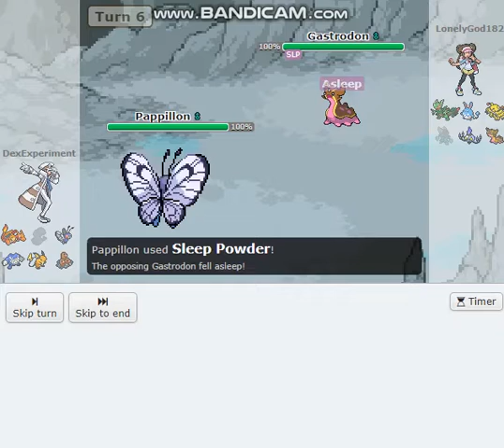Pokemon Showdown Kanto Random Challenge 5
Hey guys, welcome to episode 5. I hope you enjoy it.

Team

Charizard Charizardite X
Blaze (JOLLY)
Dragon Dance
Flare Blitz
Earthquake
Dragon Dance

Arbok Groundium Z
Intimidate (ADAMANT)
Coil
Gunk Shot
Earthquake
Aqua Tail

Butterfree Leftovers
Compound Eyes (TIMID)
Quiver Dance
Sleep Powder
Hurricane
Bug Buzz

Poliwrath Choice Band
Water Absorb (ADAMANT)
Liquidation
Close Combat
Darkest Lariat
Poison Jab

Raichu Life Orb
Static (TIMID)
Fake Out
Thunderbolt
Thunder Wave
Surf

Dugtrio Choice Scarf
Arena Trap (ADAMANT)
Earthquake
Memento
Toxic
Stealth Rock